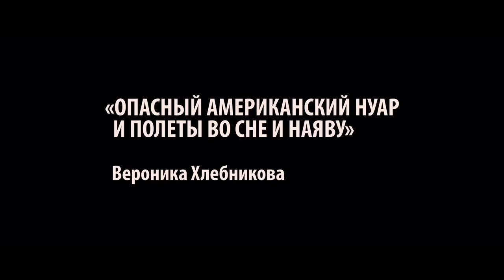[SpRiNtEr_Tv] _ Sheena667 (2019)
Счастливая семейная пара, автомеханик Вадим и сотрудница почты Ольга живут в маленьком заснеженном городе Вышний Волочек. Они кое-как сводят концы с концами и строят планы на будущее, пока в них не вмешивается сила интернета. А точнее – эротический чат, куда случайно попадает Вадим и где он пропадает с головой. Некогда верный муж заводит виртуальную любовницу – американскую красотку под ником Sheena667.